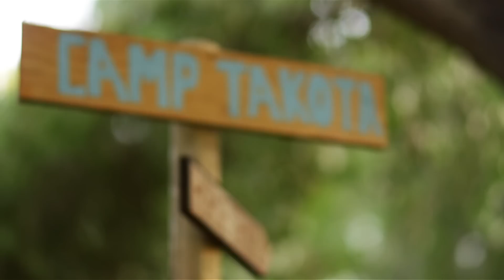CAMP TAKOTA Trailer | TIFF Next Wave 2014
When a single social-media blunder puts both her professional and personal life into a tailspin, Elsie impulsively accepts a job as a counsellor at her old summer stomping grounds, the now-faltering Camp Takota. Reuniting with her fellow former cabin mates-turned-counsellors, Elsie gradually rediscovers the camaraderie of camp life, the perils of poison ivy, and the restorative power of fresh air — but when Takota is threatened with a potential conversion into a Digital Interactive Camp (D.I.C.), she has to choose between trying to preserve her past or look out for her own future. Starring YouTube sensations Grace Helbig (DailyGrace), Mamrie Hart (You Deserve a Drink), and Hannah Hart (My Drunk Kitchen) and directed by Chris and Nick Riedell (otherwise known by their internet handle, The Brothers Riedell), Camp Takota is a stellar big-screen showcase for the best of online talent.